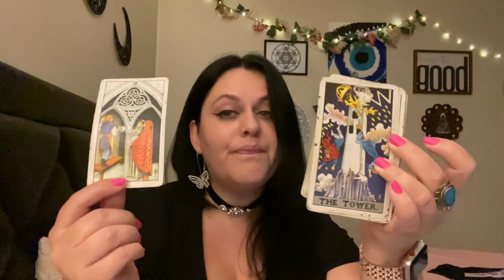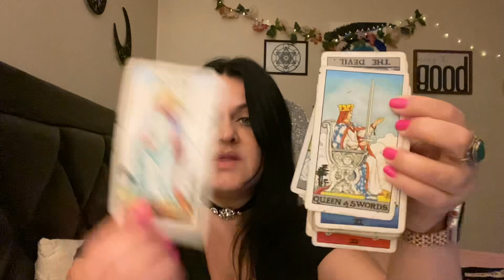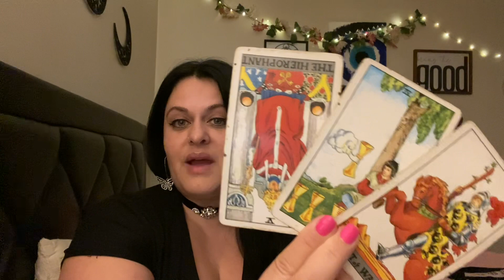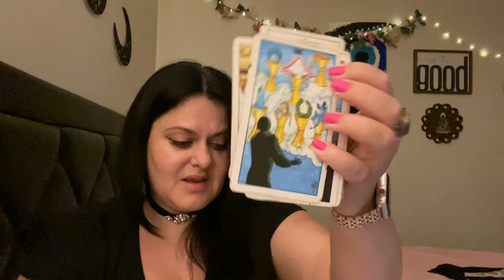TAURUS - Why Are They Running to a PAST PERSON?? Taurus Tarot Reading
get $10!) YAY!🎉

WISH LIST: 🎁

⭐️Doreen Virtue Past Life Oracle

⭐️Tarot of Oppositions Deck

⭐️Chakra Wisdom Oracle Cards

⭐️Oracle of the Fairies

⭐️What's the Tea Oracle

⭐️Rider Waite Tarot

⭐️The Power of Love Activation Cards (James Van Praagh)

⭐️Rebel Deck The Oracle With Attitude

⭐️Kipper Fortune Telling Deck

⭐️Oracle of Shadows and Light

⭐️Doreen Virtue Romance Angel Oracle

⭐️Doreen Virtue Archangel Michael Oracle

⭐️The Hidden Truth Oracle

Shara Kennedy
1038 N Eisenhower Dr. # 186

My tarot readings and videos are for entertainment and advice purposes only. My tarot readings are not to replace medical or psychiatric practices, treatment or advice.